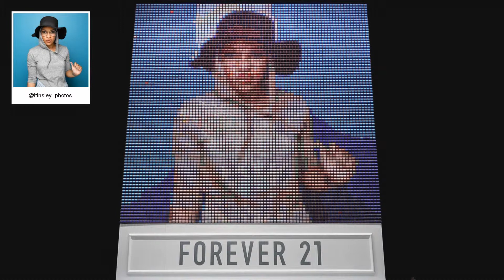F21 Thread Screen